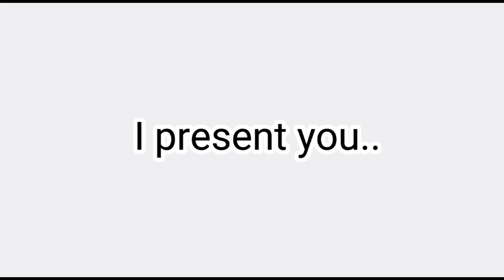I present you🌷.. Dnf☕👨‍❤️‍💋‍👨 || Original? ((idk lmao))